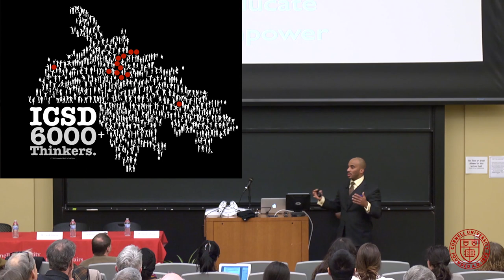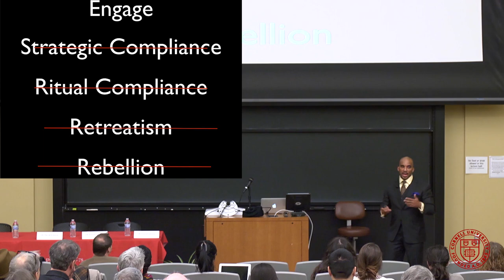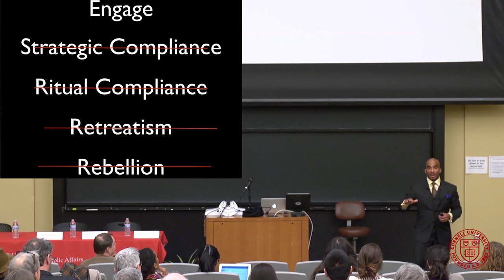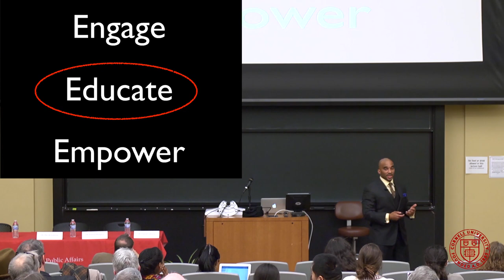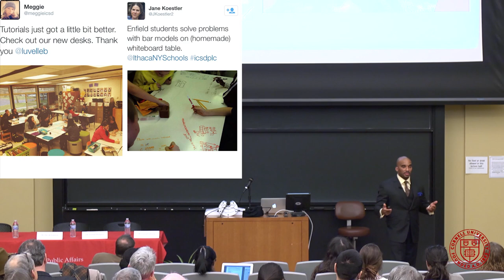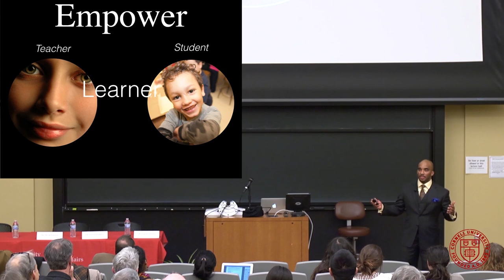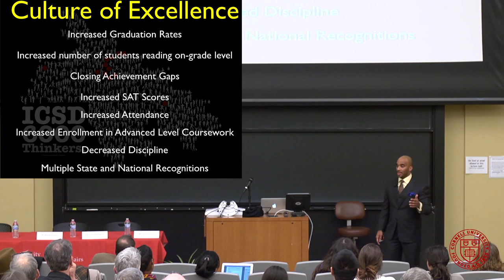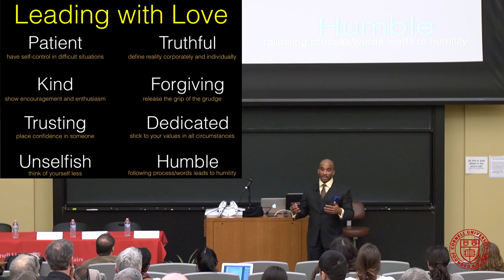Dr. Luvelle Brown walks through a systems thinking learning organization | Academic Conferences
Dr. Luvelle Brown discusses his work in developing a systems thinking learning organization within the Ithaca City School District in collaboration with Drs. Cabrera. This presentation was done at the Cornell University Systems Thinking v2.0 conference in 2014.